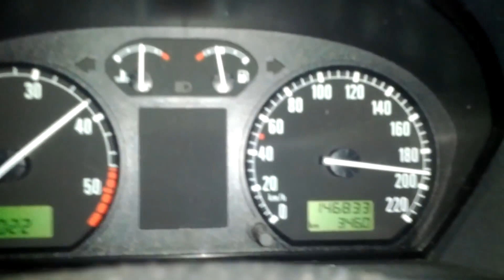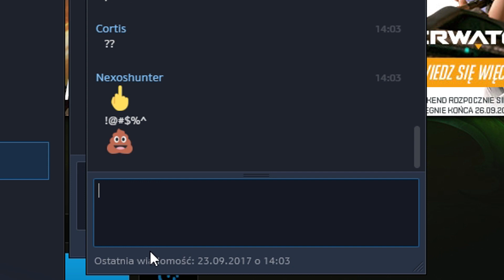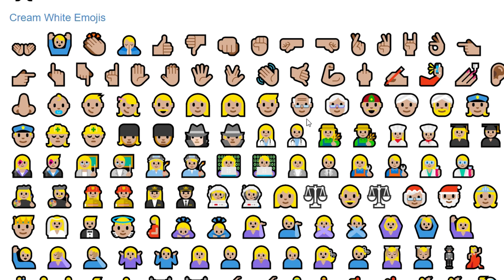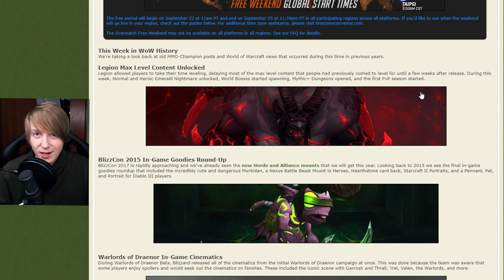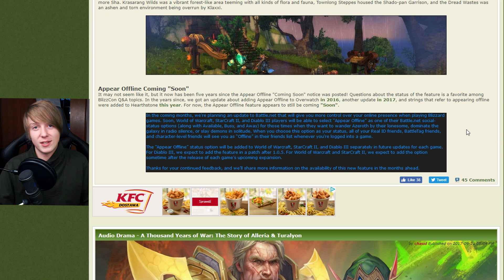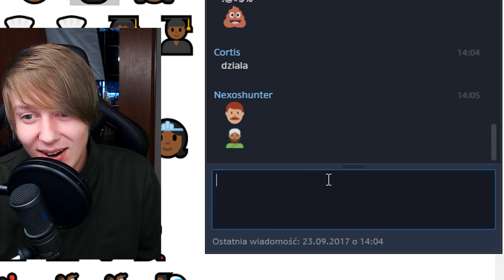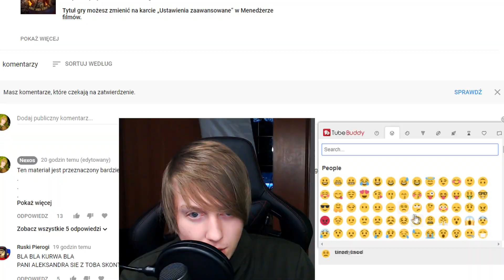Podziel się ze znajomymi tym co NAJLEPSZE!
Po co.
♦ Kupuj gry na G2A taniej z kodem CashBack 3% "NEXOS"

►OCEŃ FILM◄